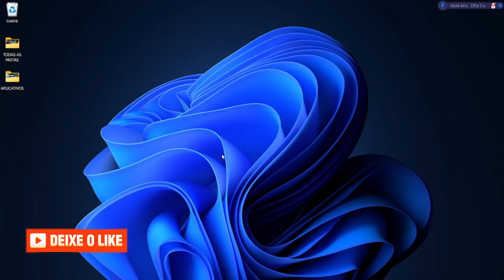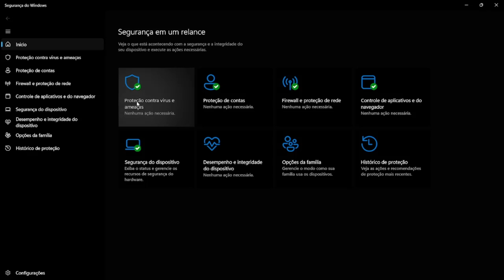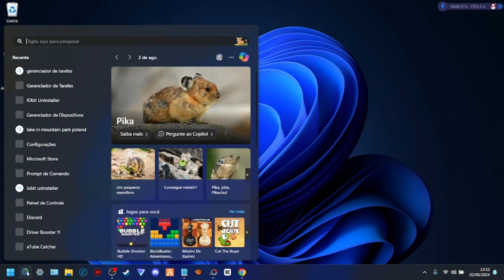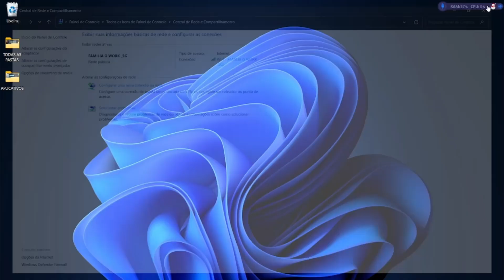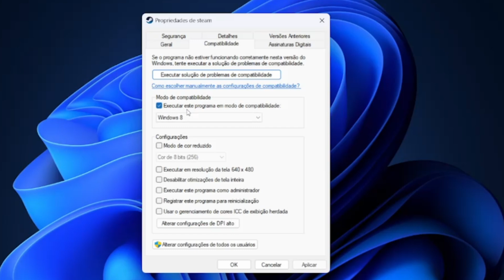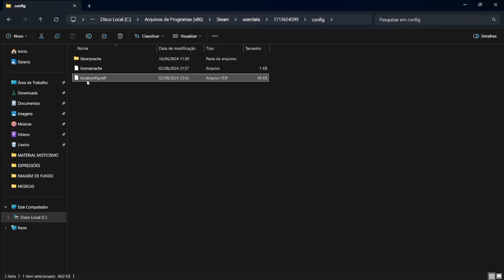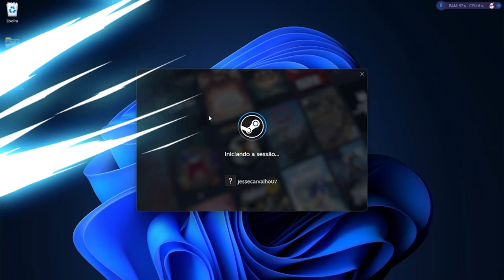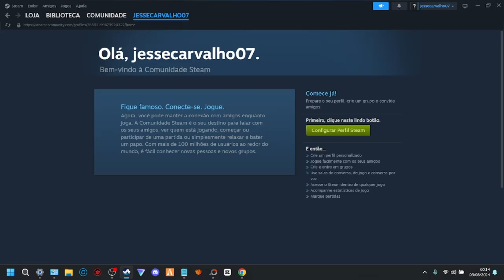STEAM DANDO ERRO no PC, STEAM NÃO ABRE no PC, STEAM FORA DO AR | RESOLVIDO com essas DICAS AQUI...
Se a Steam não abre, Steam não funciona, Steam dando erro de conexão com o servidor, Steam está dando erro ou a Steam está fora do ar... Com as dicas que dou nesse vídeo, mostro como resolver todos os erros da Steam no PC ou notebook com dicas funcionais e fáceis de aplicar passo a passo...